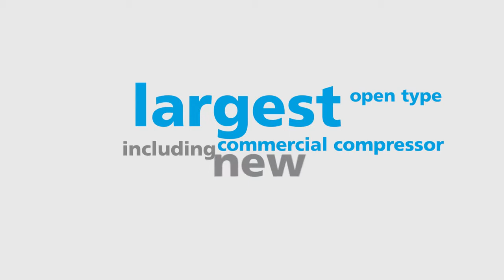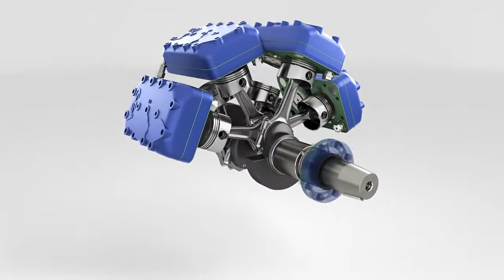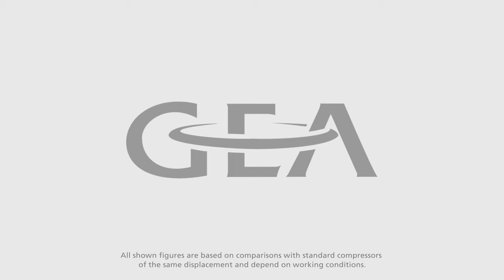GEA Bock F18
GEA Bock F18 animation video